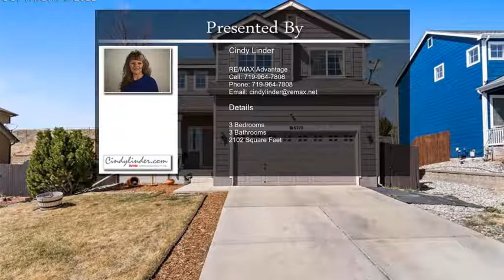6710 Camino Del Rey Fountain CO 80817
6710 Camino Del Rey  Fountain CO 80817

You will love this beautiful home with 3 bedrooms, 2-1/2 baths & 2 car garage backing to open space! Relax with a drink on the front porch while enjoying magnificent views of the Front Range. Upon entry, you are greeted with dramatic 2-story vaulted ceilings in the living room with newer hardwood floors. A gas fireplace opens to both the living room and adjacent dining area, providing warmth and calming ambience. The kitchen/dining area provides access to the back deck and offers wood flooring, light maple 42" cabinets, 1-year old stainless steel appliances (included), granite counters and a pantry. The main level laundry room grants entry to the garage. On the upper level, you'll find a loft with built-in desk and a master suite offering a large picture window, walk-in closet and private bath with double vanity and oval tub. 2 additional bedrooms and a full hall bath complete the upstairs. Since the basement is unfinished, this home offers you a prime opportunity to finish it any way you like to accommodate your family's needs. Use your imagination! Have fun family time and entertain friends in the private, fenced back yard. A spacious wood deck includes a 6-person salt water hot tub that is only 3 years old (included)! The roof, gutters, and windows were replaced in 2018 due to a hail storm. In 2019, new hardwood floors were installed in the living room, new carpet in the bedrooms and the wood floors in the kitchen/dining area were refinished. In 2021, a new 50-gallon water heater was installed. The newly remodeled neighborhood elementary school is within walking distance. Don't miss out on this great home! See it today!